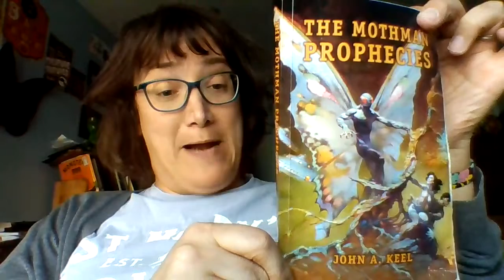MOTHMAN MINUTE (Episode Two)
Bram Stoker Award® winning novelist Nicole Cushing discusses the role of transcendent squalor in the Mothman legend. Nicole's new novel MOTHWOMAN comes out in August 2022, from Word Horde.